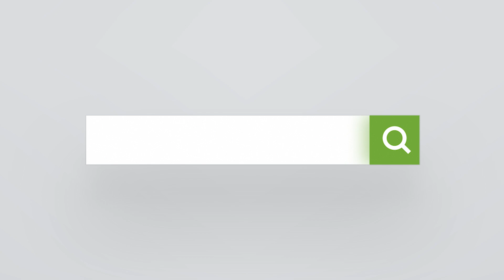📢มาท้ายทายความ "อึด ถึก ทน" กับ BRUTE® Utility Container 💪ว่าสู้แรงได้แค่ไหน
ไม่ว่าจะแรงกระแทก หรือต้องเจอสภาพอากาศแย่นานแค่ไหน "สีก็ไม่ซีด ไม่แตกง่าย" 👏 แถมยังได้รับมาตรฐาน NSF🍏 มั่นใจได้ว่าสามารถนำไปสัมผัสอาหารได้อีกด้วยค่ะ